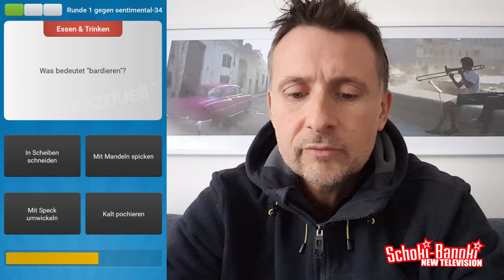Spielgegner: Sentimental-34 | SCHOKI-Quizduell | Zu gewinnen: Das Buch Kreisligalegende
Ein neues Wissensduell steht an. Gegen einen Gegner am Handy wird um ein Buch gespielt. Der Gegner kann das Buch gewinnen. Wenn der Gegner verlieren sollte, wird das Buch in der Community von Schoki-Banoki verlost.

Die Verlosung findet nach drei Tagen nach Veröffentlichung des Videos statt, und der Gewinner wird ebenfalls in der Kommentarleiste unter dem Video bekannt gegeben. Bitte darauf achten: Solltest du Gewinner sein, bitte deine Adresse für die Versendung des Buches nur mit Persönlicher Nachricht übermitteln - nicht öffentlich! :-)

Wer auch mal in einem Video antreten will und einer direkte Chance auf ein Buch haben möchte, fordert "Schoki-Banoki" über die Handy-App "Quizduell" heraus.